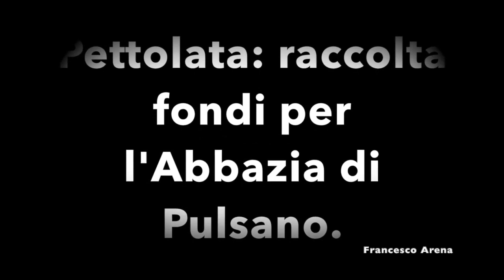AVIS DI MONTE SANT'ANGELO- PETTOLATA: RACCOLTA FONDI PER L'ABBAZIA DI PULSANO